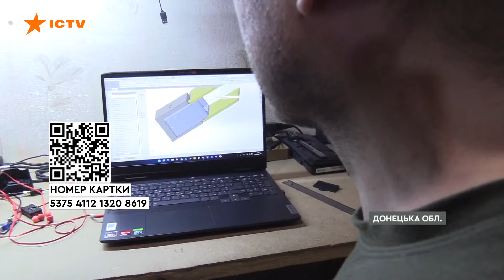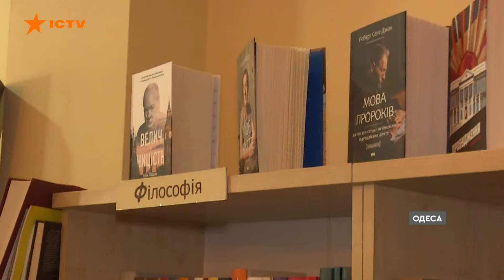Обстріли ХАРКІВЩИНИ | Наживо з ФРОНТУ | Новини Факти ICTV за 19.06.2024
00:00:00 – Початок
00:00:09 – Обстріли Харківщини 19.06.24 – постраждало 2 цивільних
00:01:08 – Прикордонники атакували російських військових поблизу Вовчанська
00:01:25 – Репортаж із фронту: робота 30 ОМБр
00:05:55 – Стратегія НАТО: про що говорять напередодні саміту у Вашингтоні в липні
00:08:39 – Російська пропаганда за кордоном: чому нападають на українських активістів
00:13:21 – В Одесі здають російські книжки на макулатуру: зібрали вже 1,5 тонни
00:15:53 – Кінець